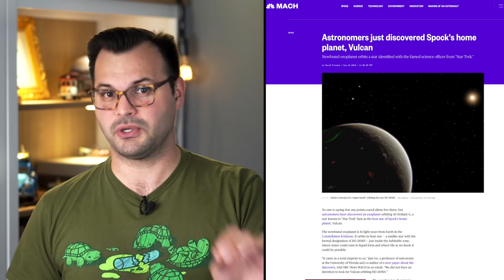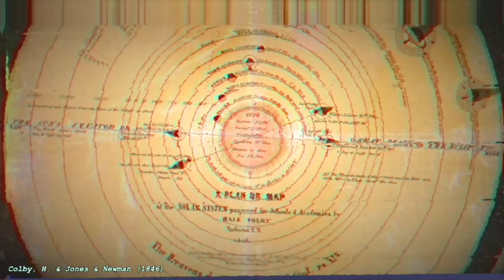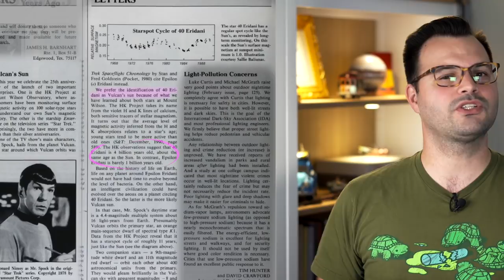Did Scientists Just Find Vulcan from Star Trek?!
Vulcan is the fictional planet in the Star Trek universe (well, maybe not 'in' anymore depending if you're alt-timeline or nah), and it's allegedly the home of billions of pointy-eared, logic-loving, human-looking aliens... 50 years ago, Vulcan was pegged to the star 40 Eridani A, and just last week astronomers say a habitable planet is ACTUALLY THERE. IS THIS REAL?

~~~ Good Lynx ~~~
One of the many announcements of the finding of 'Vulcan'

The full issue of Sky & Telescope in which the 1991 Letter appears
The ads in the back of the magazine are check full of gems.

You had me at Technical Manual. ❤️

~~~ ¡Come follow me on all those social machines! ~~~

P.S. — I used to stay up late to watch TNG with my parents back in the 90s, and then got REALLY into Voyager with my best friend, Brian. I went to not one, but TWO Star Trek Conventions seeing both Shatner and Nimoy speak and I was just enamored with them.

P.P.S -- Eridani B and C are also really interesting stars, one is a white dwarf, the other is a red giant -- I wonder what it would be like to have three stars in one region? Wow!

Thumbnail credit: Colby, H. & Jones & Newman. (1846) A plan or map of the Solar System projected for schools & academies. [Rochester, N.Y.: Publisher not identified, . New York: Lith. of E. Jones & G.W. Newman] [Map] Retrieved from the Library of Congress,